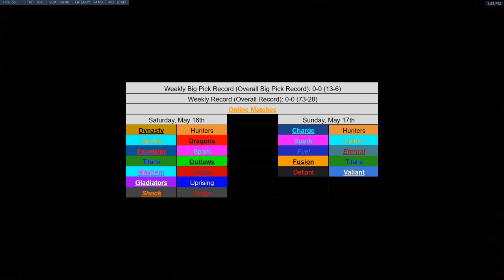OWL 2020 Week 15 Picks and Predictions - Fan Thoughts and Analysis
This weekend is the final weekend before the May Tournament, which means all the seeding comes down to this.